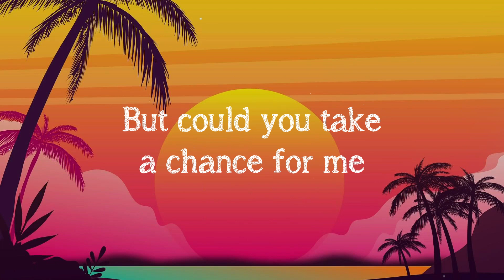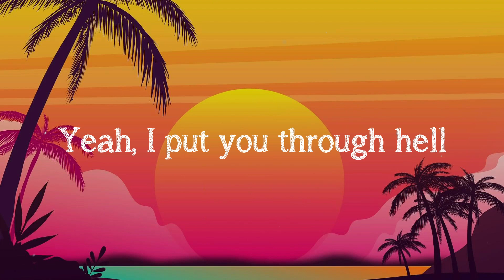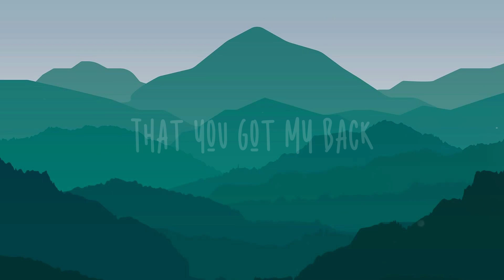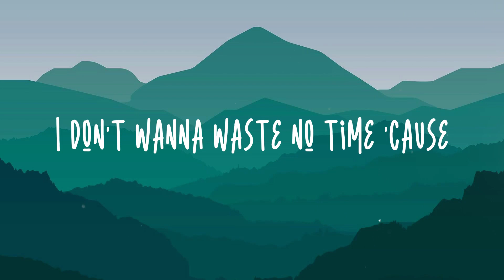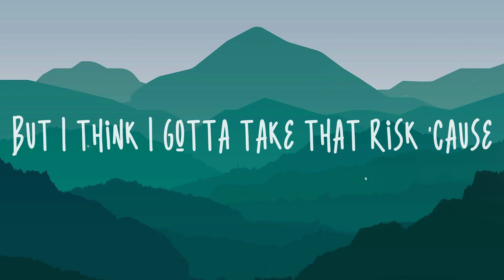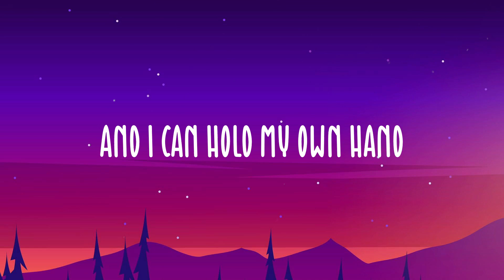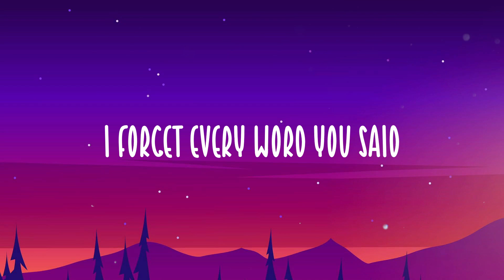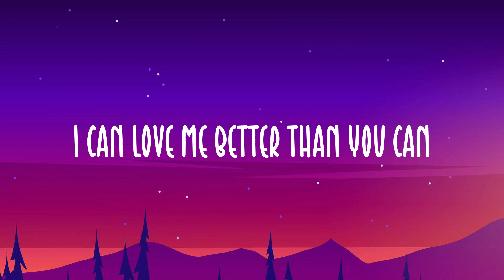Miracle - Calvin Harris, Ellie Goulding {Lyric Video} ❤️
Miracle - Calvin Harris, Ellie Goulding {Lyric Video} ❤️  When you hold me
  Oh no
  Oh no
  But could you take a chance for me